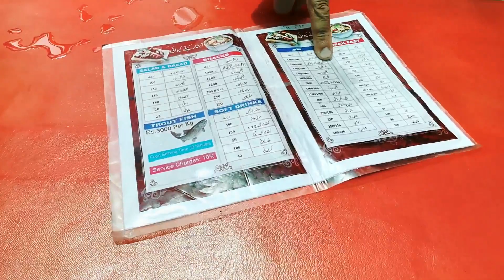Kawai Shogran Siri Paye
Kawai Shogran Siri Paye by road